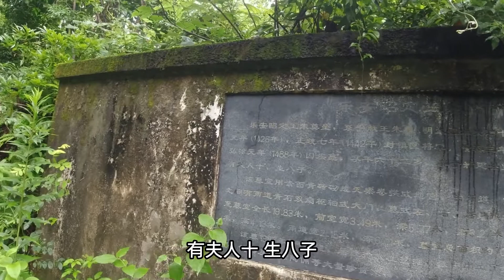寻找江西大山中的野墓，要不是这位本地大哥，从山中就出不来了！【文史古迹任远行】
寻找江西南昌深山中的野墓，乐安昭定王朱奠垒墓，得到本地大哥帮助！